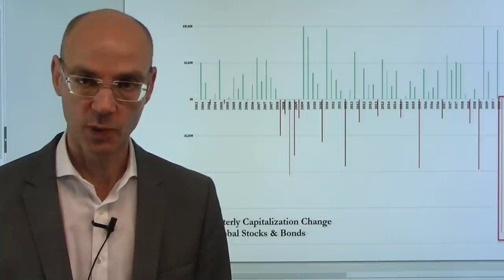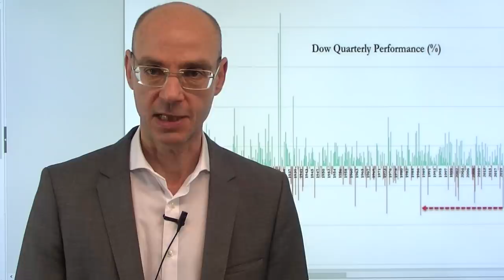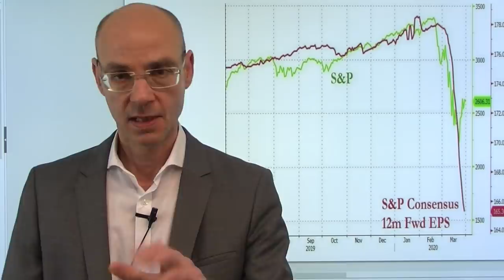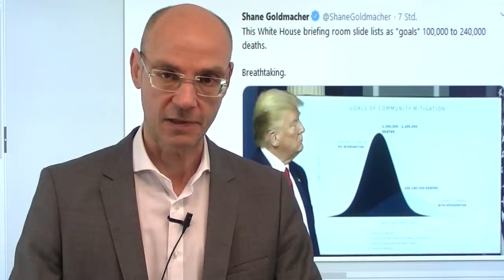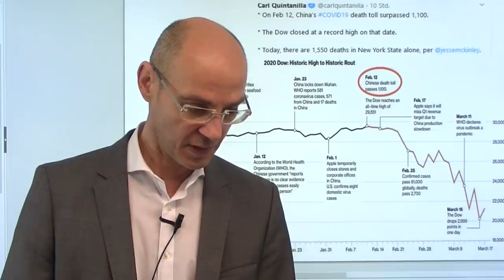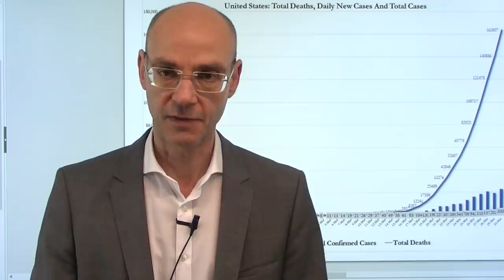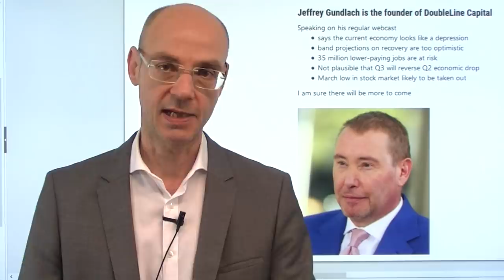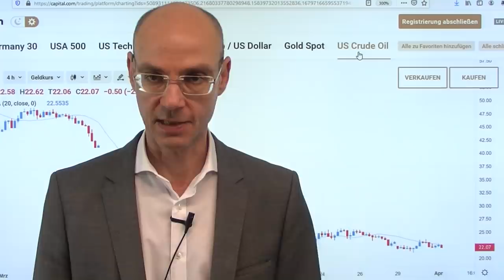Coronavirus: Fakten zum Crash der Aktienmärkte! Videoausblick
Der Dow Jones hat gestern wegen des Coronavirus das schlechteste 1.Quartal seiner Geschichte, und das schlechteste Quartal seit 1987 beendet! Dabei hatte der Index noch am 12.Februar ein Allzeithoch erreicht. Aber Mitte März begannen in den USA die Zahlen der mit dem Coronavirus Infizierten parabolisch zu steigen - das war der Startschuß für einen historischer Abverkauf des Dow Jones und anderer Indizes. Heute Nacht hat Donald Trump die Amerikaner auf "zwei sehr sehr harte Wochen" eingestimmt - und das könnte nun auch für die Aktienmärkte, insbesondere für die Wall Street gelten. Heute die US-Futures deutlich tiefer, das wird eine Eröffnung mit ziemlich roten Zahlen für die Aktienmärkte Europas..